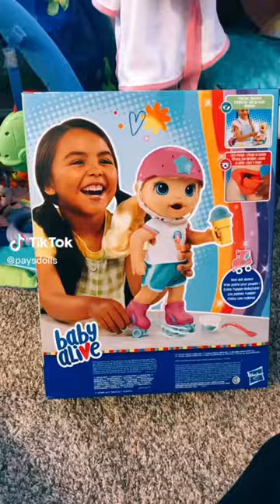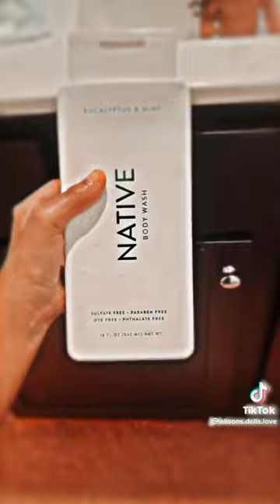aesthetic baby alive tiktoks!! (100% NOT MINE) part 20 😶‍🌫️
Qna:
✨hi I’m am 200036 years old✨

I edit my videos w colourtone & capcut and
Sometimes iMovie :)

i use my phone to film 🎞

im homeschooled

And my favorite baby alive rn Is snack n sara ✨🫶🏼⚪️